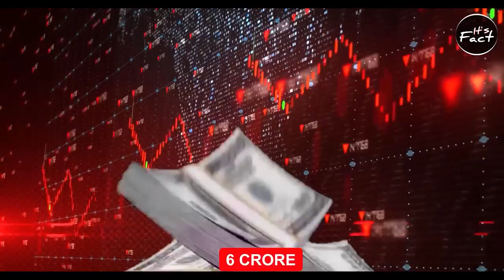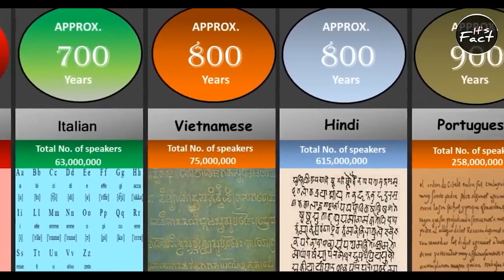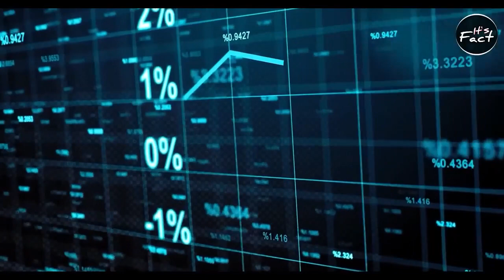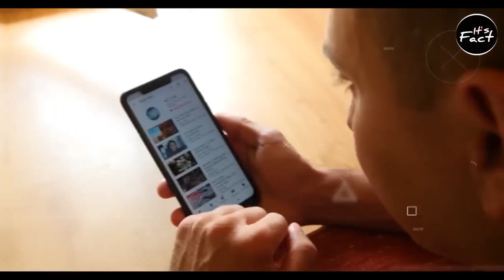मैगी दो मिनट में नही बनता । DARK truth of Maggi|its fact|most amazing fact|FAC.08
मैगी दो मिनट में नही बनता । DARK truth of Maggi ||🤔🤔|most amazing fact|FAC.08

Daulat pane ka wazifa
Dolat Upay

its fact
facts
amazing facts
fact
amazing fact
fact video
intresting facts
most amazing facts
random facts
fact channel
top enigmatic facts
enigmatic
world facts
enigmatic facts
fact edition
tef
science facts
new facts
smartphone
interesting facts
mind blowing facts
country facts
facts hindi
random facts in hindi
funny
new
pencil
draw
pen
facttechz
getsetfly
gk questions and answers
gk question
current affairs
knowledge devotion
gk
gk of the day

MY   ..चैनल ---@gautam D vlog youtubchainnal

 मैं एक छोटा यूटुबर हु जो एक bda यूटबर banne ka कोसिस kar रहा हूं अगर मेरे मदर करो तो बहुत मेहरबानी होगा ।।
मैं फैक्ट का वीडियो डालता hmm 🤔।

आज का फैक्ट वीडियो में मैं ।। मैगी || maigi on 2 minats ||

और विडियो पूरा देखे ।।

Gautam D fact-- This channels allabet and action e-Thickly the purpose of sharing the information or knowledge not to hurt with the feeling of anyone

This channel for mor knowlegeable fact video

1) This video has no negative impact on the original works (It would actually be positive for them)

2)This video is also for teaching purposes.

3) It is not transformative in nature. 4)I only used bits and pieces of videos to get

the point across where necessary. 5) Some images are also used just for giving the

Gautam D fact
मैगी Maggie 2minats Reddyon 2 minatit's Fact reddy dark sicret of youtuber Gautam fac to meggi gautam fac